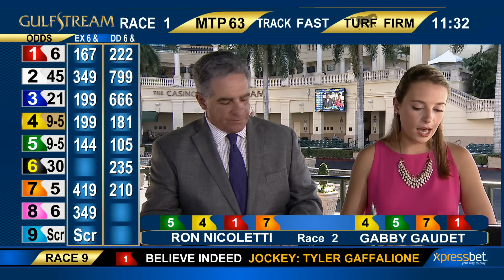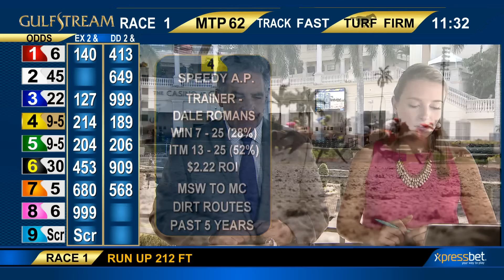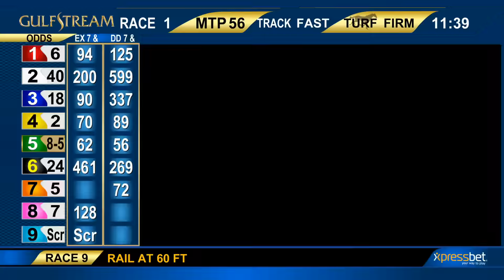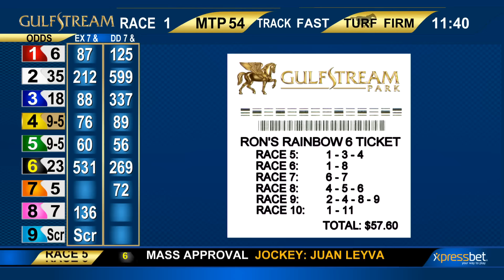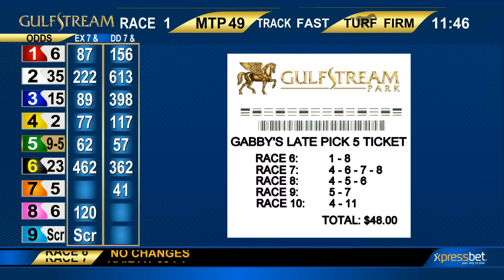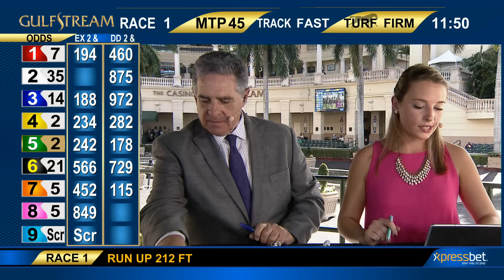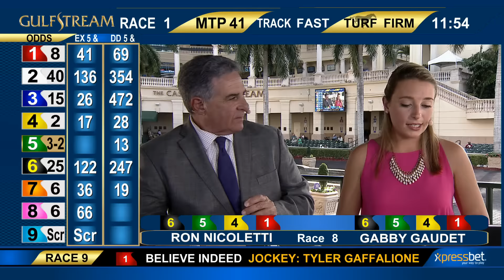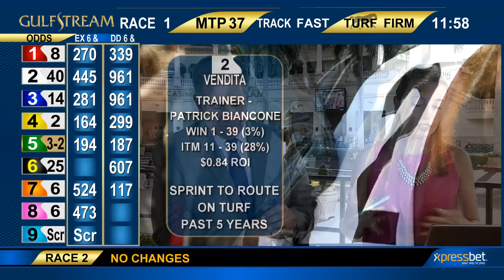Gulfstream Park Handicapping Show | January 19, 2017